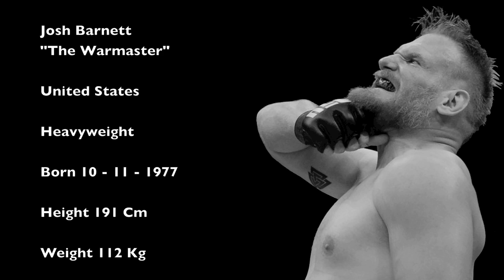MMA Entrance Music / Josh "The Warmachine" Barnett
Entrance Song: The Ivth Crusade - Bolt Thrower

★ If you want me to add a fighter..
★ Leave it in the comments and i take note.
★ Share the video or leave a Like for support.

All registered copyrights and registered trademarks are owned by their own respective creators.